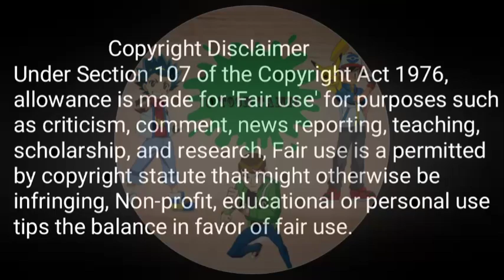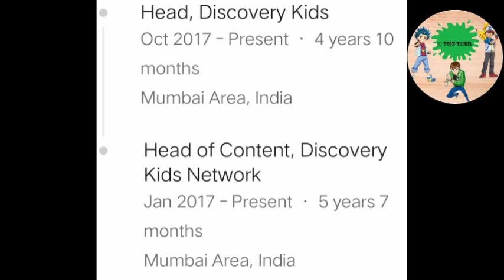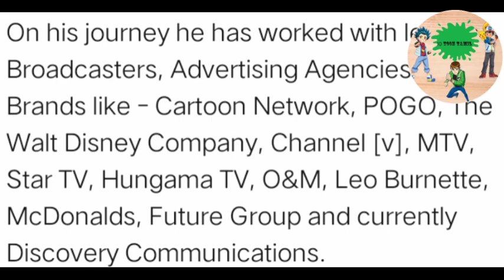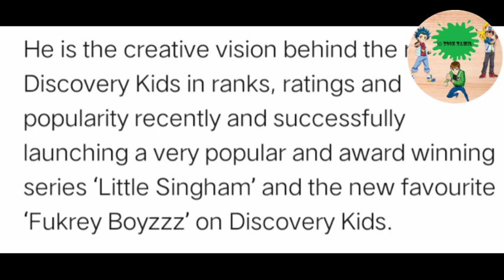Replacing Head of CN and Pogo | Head of Discovery Kids